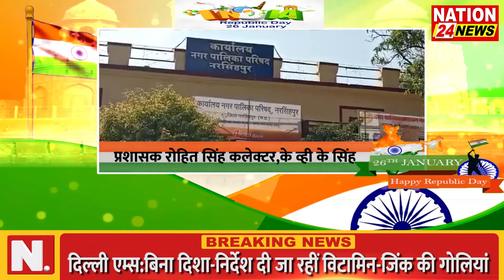NARSINGPUR || प्रशासक रोहित सिंह कलेक्टर,के व्ही के सिंह, मुख्य नगरपालिका अधिकारी